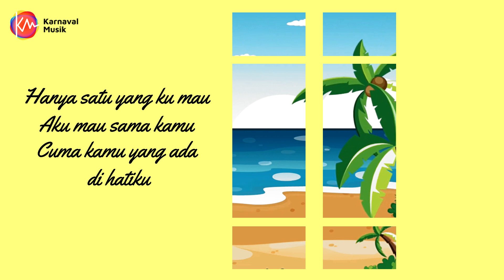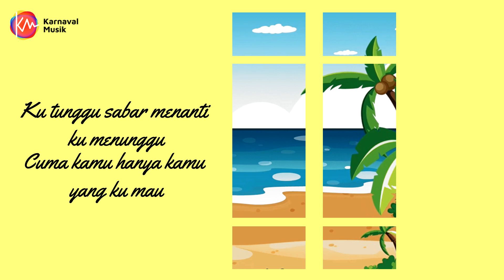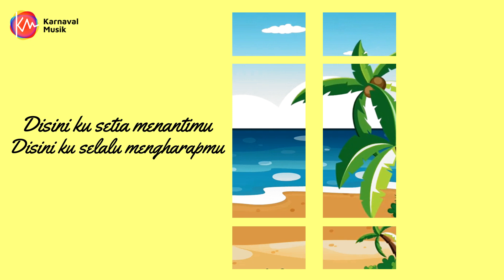Ken Ayu - Menunggu Dilamar Kamu (Official Lyric Video)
Song Credit Title :
Artist : Ken Ayu
Title : Menunggu Dilamar Kamu
Executive Producer : Arnold J. Limasnax
Producer : Karnaval Musik (Didiet Dada)
Song Writer : Ken Ayu
Arranged : gwbayu & Abah Ukam
Mixed & Mastered  : gwbayu studios